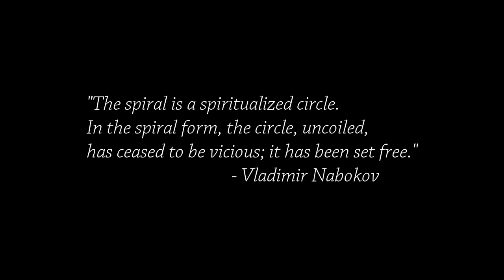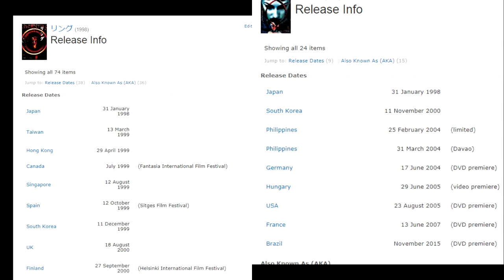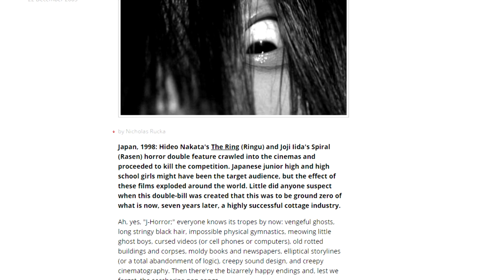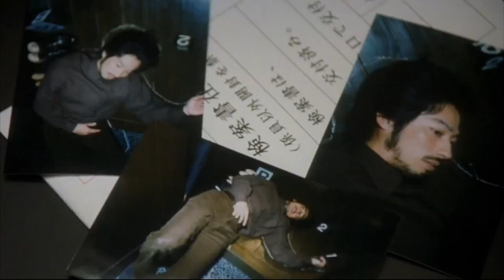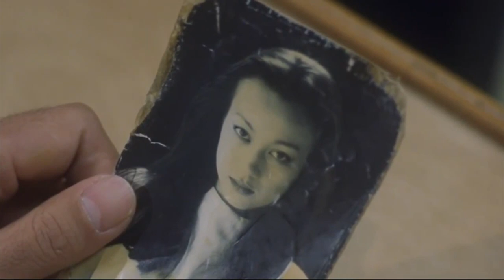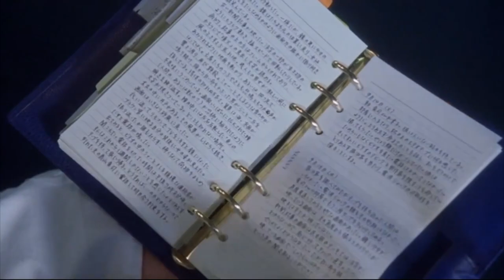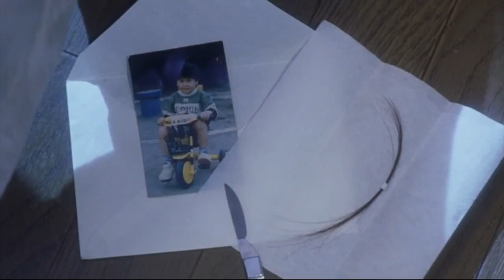The Existential Dread of Spiral | Cinema Nippon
Continuing on from "Ring", we enter the uncharted territory of the future.

Review copy provided by Arrow Video.

Sound Design:
Pixabay / FreeSound
Theme song by Abysmii